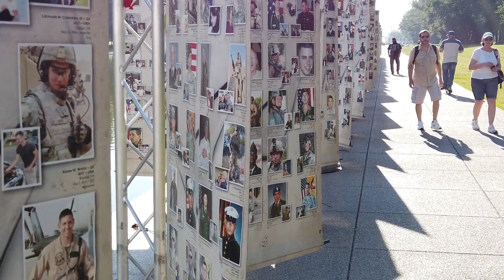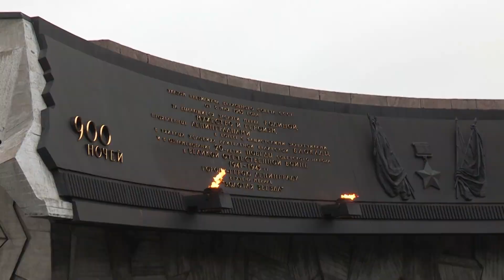Absolute Truths - Desmond Doss: A Hero's Journey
Desmond Doss: A Hero's Journey

Desmond Doss is a hero because he exemplifies the very best of humanity - courage, selflessness, and unwavering commitment to his principles. Despite facing extreme adversity and ridicule, he refused to compromise his deeply held beliefs and stood up for what he believed in, even when it meant putting his own life in danger.

Doss's heroism is particularly remarkable because he chose to serve his country as a medic, without carrying a weapon, due to his religious beliefs. During the Battle of Okinawa, he repeatedly put his own life at risk to rescue wounded soldiers, despite being under heavy fire from the enemy. His actions saved the lives of countless men, and earned him the respect and admiration of his fellow soldiers.

But Doss's heroism was not just about his actions on the battlefield - it was about the way he lived his life. He was a man of deep faith and unwavering principles, and he refused to compromise those principles even when it would have been easier to do so. He stood up for what he believed in, even in the face of ridicule and persecution.

Desmond Doss is a hero because he showed us what it means to be truly brave - not just in battle, but in life. His example reminds us that we all have the capacity to be heroes, to stand up for what we believe in, and to make a difference in the world. He will always be remembered as a true American hero, and an inspiration to us all.